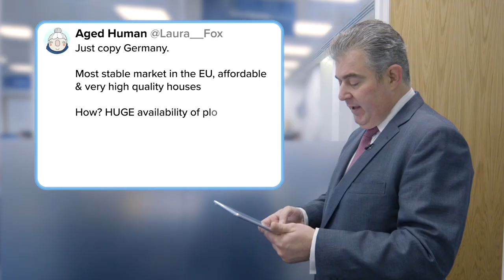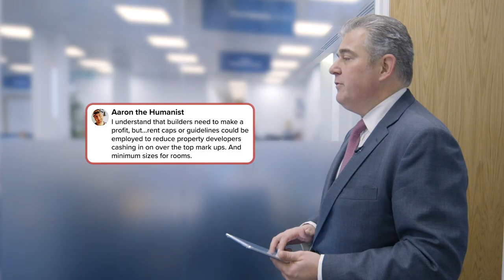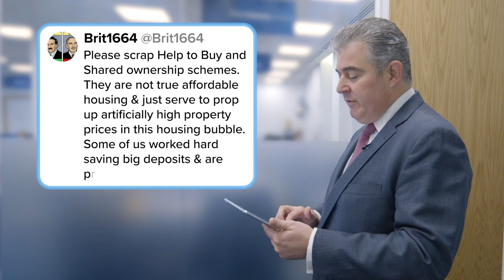What would you do to help create better paying jobs? LWIATQ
Last Week I Asked The Question "What would you like to see the housing market deliver?", some of your comments and tweets to this are responded to at the end of this video.

This week Amber Rudd (Secretary of State for Work and Pensions) comes by to speak about Universal Credit and helping people back into work and employment